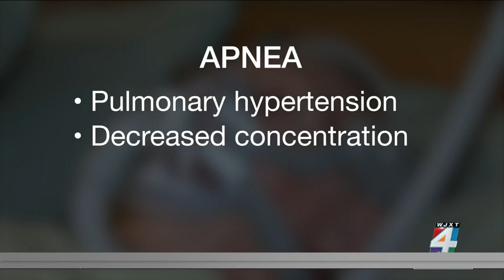Brand new device for sleep apnea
Sleep apnea, which is a condition that causes someone to stop or to struggle to breathe while asleep, is a serious condition that can lead to heart disease and even lung damage. C-pap machines are routinely prescribed to keep continuous air flow going, but they are bulky, noisy and some say it causes them to feel claustrophobic. But now, there is a tiny, implantable device placed into the chest and according to some users, it's been a lifesaver.